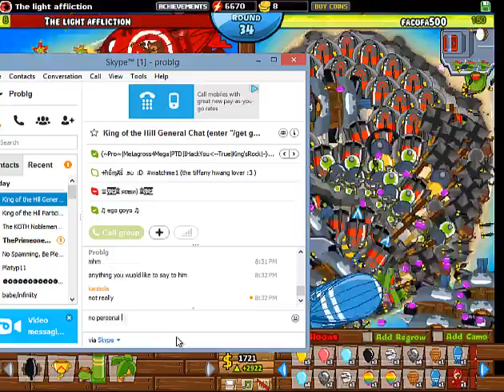BTDB the semen hax0r